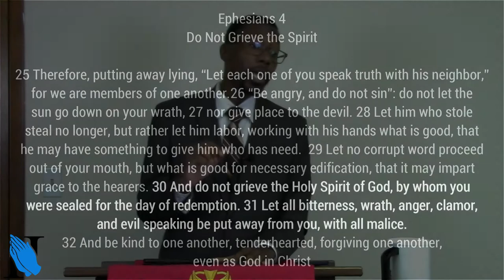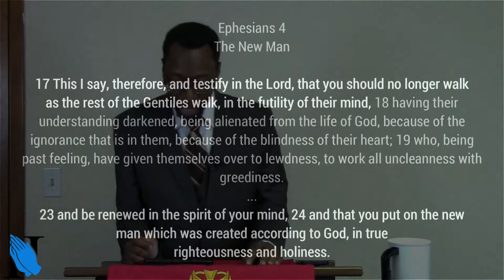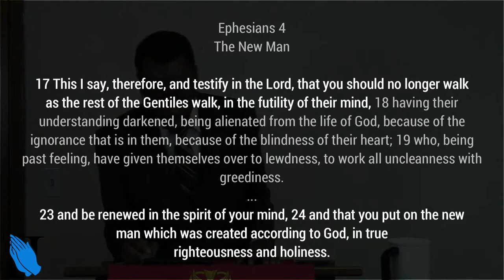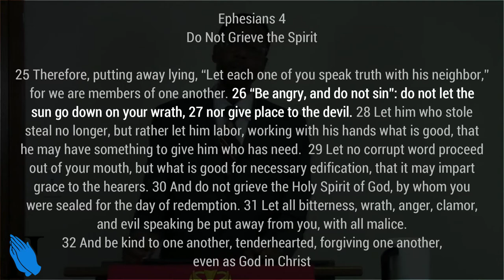Sermon - In the Beauty of Holiness - Rev. Leo H. McCrary II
The world's idea of holiness by self-righteousness is a messy and flaw version of the true beauty of holiness.  Let's take a look at what makes one both holy and righteous in this week's message.

Scripture referenced in this sermon:
Eph. 4:17-32 - Responsive reading with key verse

Matt. 7:7-12 - Keep asking, seeking, knocking

1 Cor. 14:20 - Be mature in understanding

Matt. 7:15-19 - Fruit of a tree

Col. 3:19-20 - Not Carnality but Christ

Prov. 11:18-19 - Folly of wickedness

Prov. 10:11 - A well of life

Rom. 12:17-19 - Behave like a Christian

Prov. 15:18 - Patient in heart

Is. 2:11-12 - Lofty brought low

Matt. 23:12; Luke 14:11 - The humble exalted